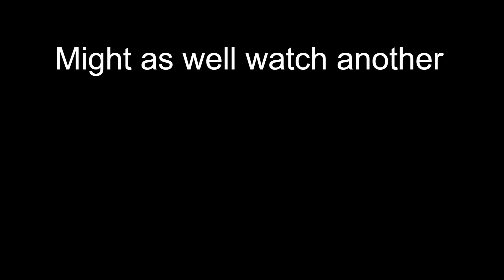What Call of Duty Vanguard needs to be Good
What's up guys cord gamer here with another video and today I wanna talk about Call Of Duty 69, Vanguard. Just a few days ago we all got our first leaks of the cover art for a couple of the different editions of vanguard along with some basic information about the time period of the game (which is going to be WW2) that was quote-unquote accidentally leaked out in the most recent warzone season 5 patch. This call of duty title is coming in during a bad time for the franchise. Call of Duty has been in a pretty rough state with its fan base over the past 10 years. While for some strange reason COD is the top seller almost every year, the COD franchise hasn't had a solid home run of a game that pleased most of its fan base since Black ops 2 which came out all the way in 2012. With Black Ops Cold War being disappointing at best and Warzone losing its steam, I think that if Activision focuses on 3 key things with Vanguard, they have the potential to make an actual good call of duty game.

Call of Duty Vanguard Worldwide  Reveal Leaked,  MASSIVE NEWS, AND LEAKS FOR Call of Duty Vanguard (CoD 2021) Offical Call of Duty Vanguard Reveal Trailer, COD 2021 Gameplay Leaked, Vanguard Teaser Trailer